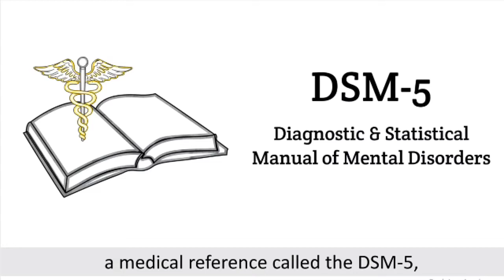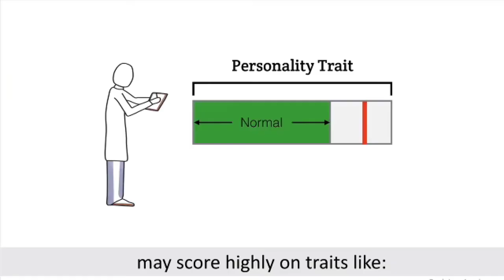Psychoanalysis of Emo Howlingwolf